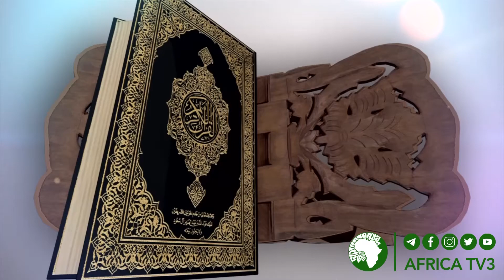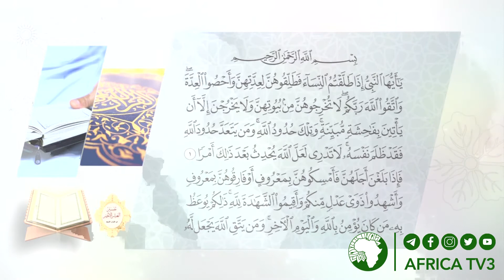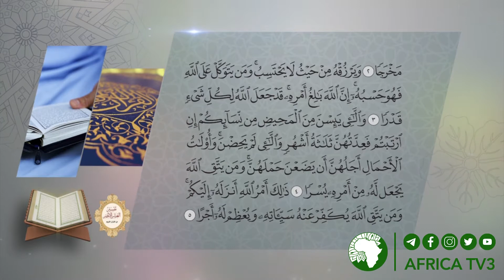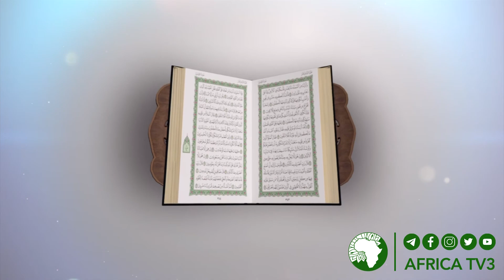017 Tafsirin hizifi goman karshe Sh Musa Sulaiman Abubakar